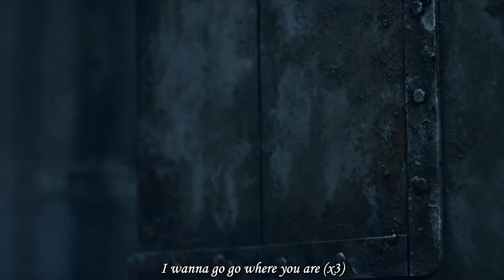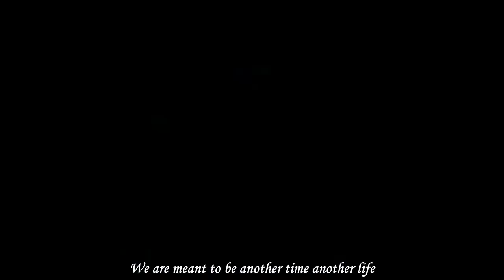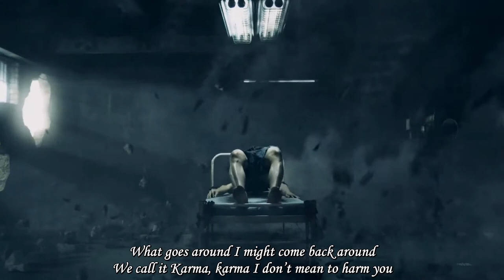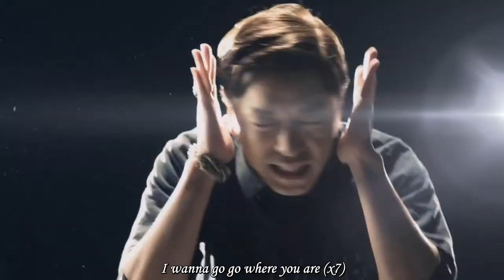MFBTY (Tiger Jk, Yoon Mi Rae, Bizzy) - Sweet Dream MV Eng Sub/English Subtitles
Hey Guys, I finally got the MV up sorry about the delay, the softwares I use to sub my vids were acting up but i thank you guys for being patient and I hope you guys enjoy!
Btw I really love this song and I love these beast couples Tiger Jk&Yoon Mi Rae, they never fail to amaze me and I am loving this group so far enjoy the vid :-)